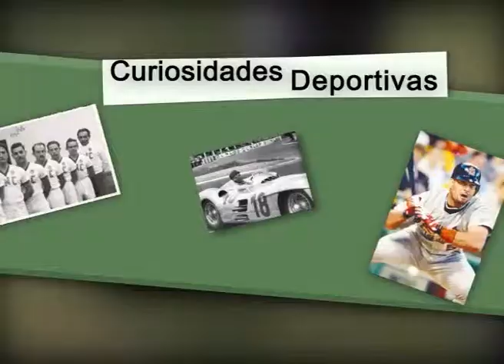Programa 36, Platea Sur, Bloque 3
"Platea Sur"
Programa semanal de deportes. Cablevisión Sur. Viernes 18 horas. Conducción: Carlos Alarcón.
Niños, jóvenes y adultos narran formas y conocimientos que han adquirido en la práctica de diferentes disciplinas deportivas.  También cuentan sus rutinas de entrenamiento y como la práctica de un deporte influye, no sólo en su vida personal, sino también social.
Secciones: "Un día en la vida de...", "Pequeños grandes Consejos", "Tècnicas", y "Curiosidades deportivas".